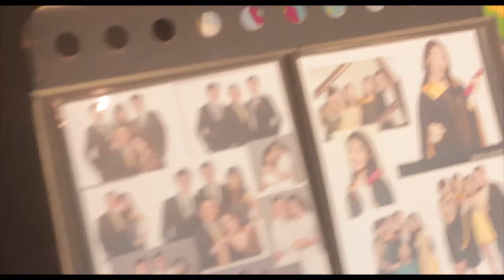Christmas kids event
This video is about Christmas kids event